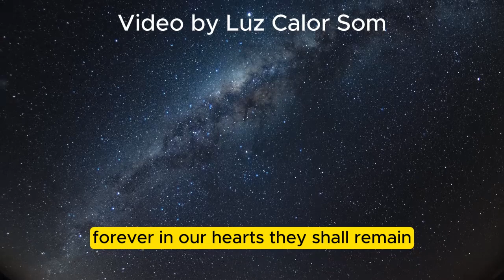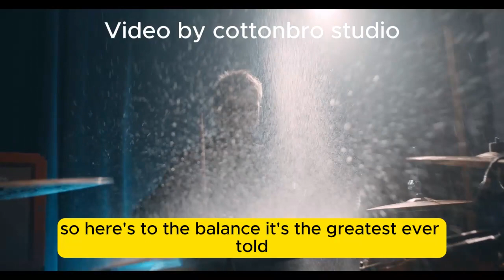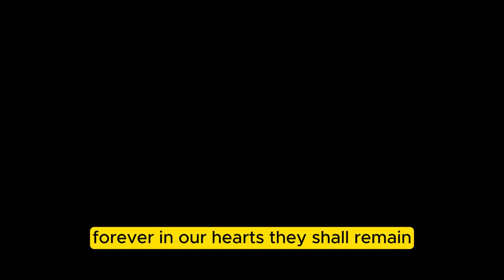The greatest ballads ode - copyright free Rockballad. Remember the greatest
**Title**: The greatest ballads hommage

This song is a tribute to the greatest rock ballads of all time. It’s a celebration of the power and impact of these songs, which have touched the hearts of millions around the world.

The song mentions several iconic rock ballads, including “Stairway to Heaven” by Led Zeppelin, “November Rain” by Guns N’ Roses, “Bohemian Rhapsody” by Queen, “Hotel California” by The Eagles, “Comfortably Numb” by Pink Floyd, “Nothing Else Matters” by Metallica, and “Sweet Child o’ Mine” by Guns N’ Roses. Each of these songs is recognized for its unique contribution to the genre and its enduring popularity.
The lyrics of the song express admiration for these ballads and acknowledge their lasting influence. They speak of the emotional depth and complexity of these songs, their tales of love, joy, and pain, and their ability to resonate with listeners on a profound level.
The song concludes with a toast to these great rock ballads, recognizing their place in the annals of rock history and their enduring appeal. It’s a fitting tribute to the power of music and the timeless appeal of these classic songs.

**Lyrics**
[Verse 1]
In the realm of sound, where legends are crowned,
Echoes the tale of the rock ballads profound.
"Stairway to Heaven," Led Zeppelin's delight,
A journey through sound, in the soft moonlight.

"November Rain," by Guns N' Roses so grand,
A symphony of love, in a far-off land.
"Bohemian Rhapsody," Queen's masterpiece,
A saga of life, where sorrows cease.

[Chorus]
Oh, the ballads of rock, in their glory and might,
Shining like stars, in the music's night.
Their tales of love, of joy and pain,
Forever in our hearts, they shall remain.

[Verse 2]
"Hotel California," The Eagles' sweet song,
A melody where lost souls belong.
"Comfortably Numb," by Pink Floyd's grace,
A tune that takes you to another space.

"Nothing Else Matters," Metallica's creed,
A hymn of faith, for those in need.
"Sweet Child o' Mine," a love so pure,
In the annals of rock, it shall endure.

[Verse 3]
From the heart-wrenching power of "November Rain"
To the soul-stirring anthem of "I Want to Know What Love Is"
These ballads touched our souls and brought us to our knees
The best rock ballads ever, forever we'll believe

Oh, we were lost in the ballads of the past
Every note, every word, a love that would last
We held our lighters high, as the drums began to pound
Rock ballads filled the air, and hearts would break around

[Outro]
So here's to the ballads, the greatest ever told,
In the book of rock, their stories unfold.
In every strum, in every beat,
The ballads of rock, oh they're so sweet.

Copyright free
Music and vocals made with Suno.ai